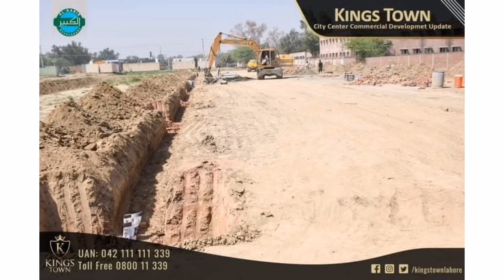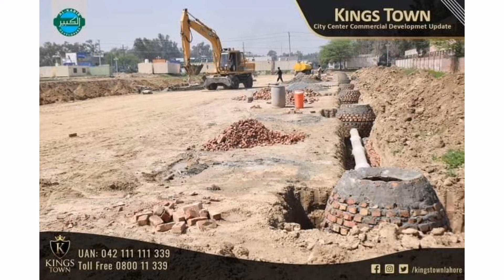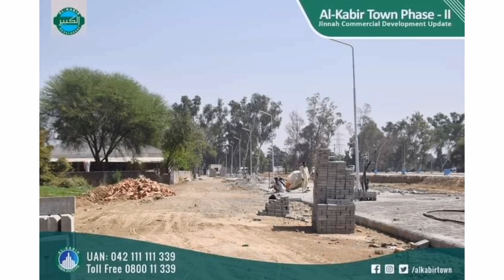Al kabir Town New Booking/Phase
Al kabir town Developers Presenting new Project Kings Town phase 2 on Ground on Map